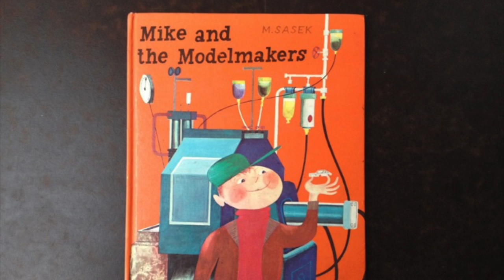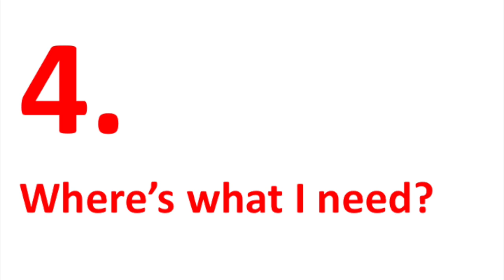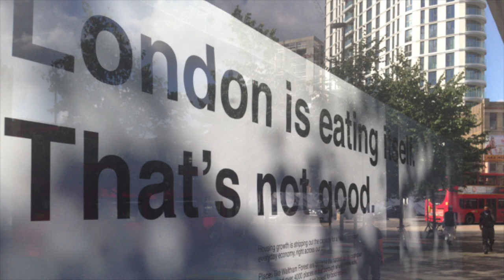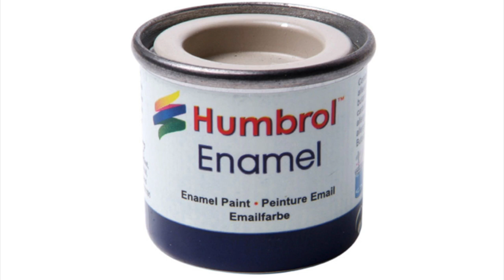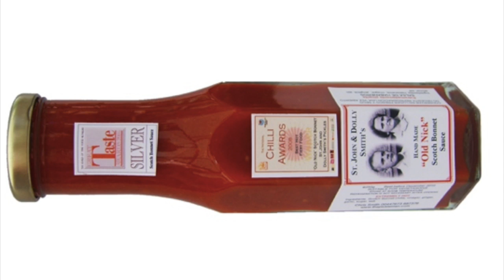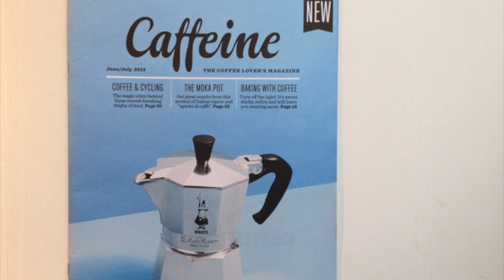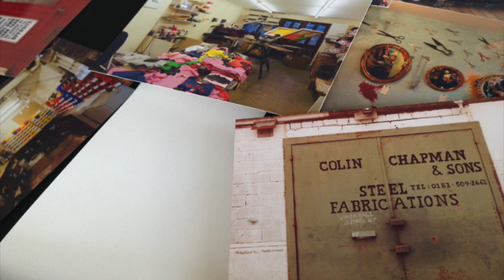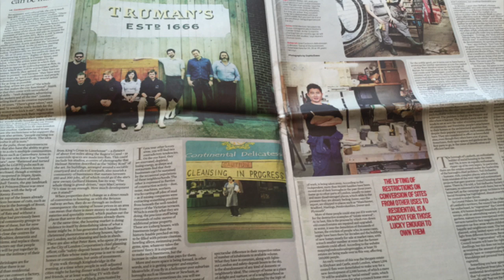A good city has industry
We should embrace urban industry, welcome the economic diversity of cities, push back against de-mixing and suburbanisation.

In this punchy talk Brearley observes the diversity of London’s industrial life. He celebrates its responsiveness and buoyancy, and points out how that city's fast growth and insatiable demand for housing are hollowing out some of what makes it most interesting, vibrant and resilient. Listen well, London is eating itself, an unfortunate side effect of success. Urban industry, including manufacturing, is especially fragile, under threat from a fast moving land market and the floppiness of planning.

The case is made for ensuring a filigree of industrial accommodation right across London, for a city able to embrace its aggregates, its builders merchants, its waste re-use and its just-in-time production, its hirers, it’s showmen, it’s stock holders and deliverers.

A good London would be proud of it’s many hundred car menders, of Ford and Caterham, Brompton and Mylands, Tate & Lyle and Dunhill, the Tesco, Sainsbury's and Asda depots, the Yodel, UPS and Parcel Force sheds, the scrap metal, glass and paper, the jewellery and leather goods crafters, the dress makers, cleaners, the scaffolders, the metal fabricators.

Brearley argues that the city we want would let us see all these things, walk past them, on the way to elsewhere, appreciated and respected. In the city we want we would know about the diversity of industry, perhaps choose to enter that world because it is normal and everyday, choose to help make it stronger and therefore our city the richer.

This talk was recorded at the two day ISOCARP Congress session in Antwerp, October 2015, the first of several public airings of this engaging 35 minute run-through.

Mark Brearley is a professor at The Cass, Aldgate, London. He heads the Cass Cities initiative, is the proprietor of a manufacturing business in Peckham, and is busy telling the world about over 2000 manufacturers in London (see Instagram: @madeinlondon.uk).